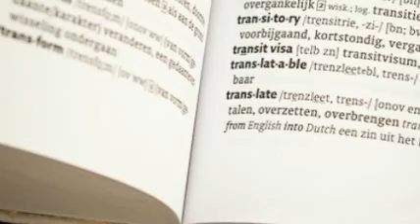Taalopleidingen, Talenschool, Tolk, Taaltrainingen, Taal lessen, Lacos, Hasselt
Taalopleidingen

Naast een vertaling, vertaler of tolk voor Frans, Engels, Duits, Spaans, Nederlands en vele andere talen, kan u bij Lacos ook terecht om een vreemde taal te leren.

Een aangename en tegelijk efficiënte taalopleiding? Via de succesvolle aanpak met geschoolde en ervaren natives als docenten, vindt u deze bij Lacos. Onze methode biedt u een taalopleiding op maat, met een eigen aanpak, gesteund op ervaring.
Algemeen

LACOS biedt u een taalopleiding op maat, met een eigen aanpak, gesteund op ervaring.